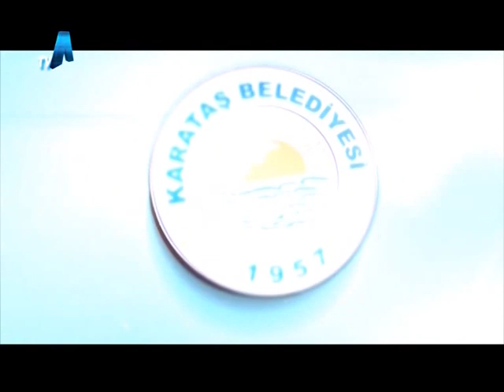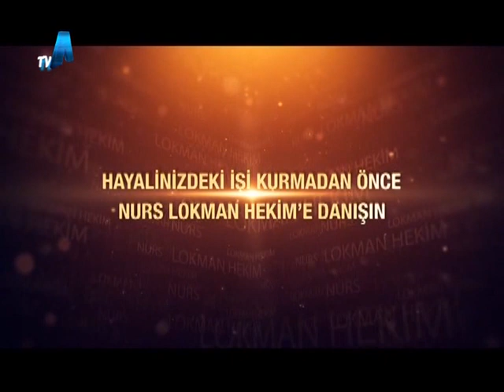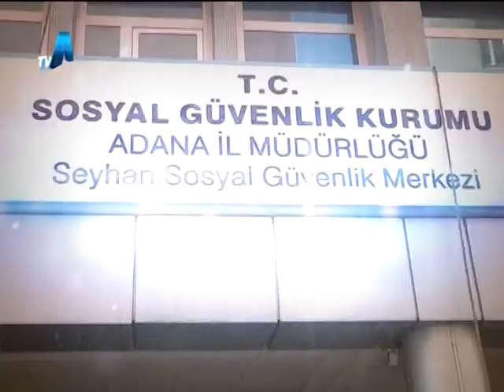HAYATIN İÇİNDEN 06.09.2016